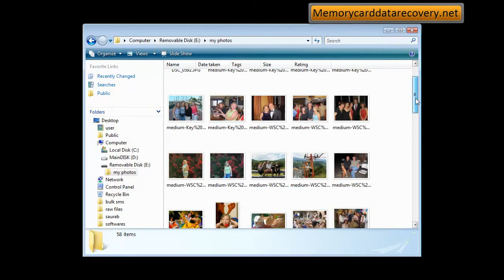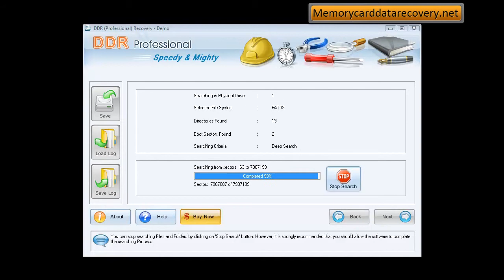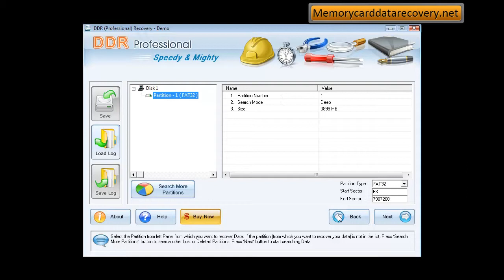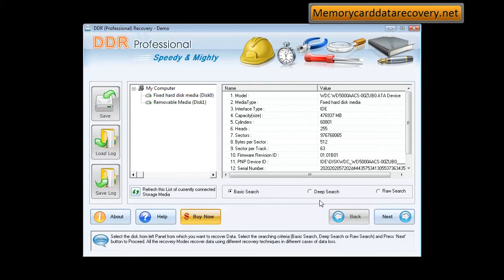windows data recovery software file files folder pictures photos videos recovery restore software